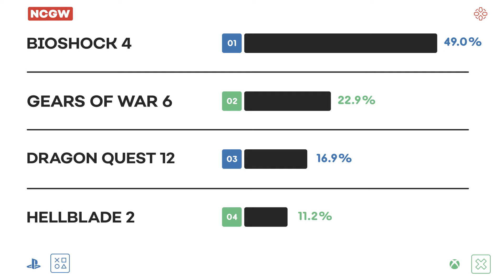Is Xbox Set to Steal the Spotlight from PlayStation Again Next Gen Console Watch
Welcome back to Next-Gen Console Watch, our show following all the news and rumors on the PlayStation 5, Xbox Series X, and Series S. This week guest host Seth Macy is joined by Ryan McCaffrey, host of IGN's Xbox podcast, Podcast Unlocked, and Jonathon Dornbush, host of IGN's PlayStation podcast, Podcast Beyond.

This week we discuss our predictions for Gamescom 2021, speculating on what we could see next week from both Sony and Microsoft. With Xbox hitting its stride with Game Pass and its regular stream of announcements, are they poised to steal the spotlight from a rather quiet Sony once again? We'll also take a look at some of the biggest third-party games coming from the likes of Electronic Arts, Activision, Ubisoft, and more!

0:00 - Intro
1:00 - What We Can Expect From Xbox at Gamescom 2021
6:02 - What Sony Could Show Off at Gamescom 2021
10:12 - Upcoming Third Party Releases and Reveals
14:34 - Poll Results & Outro